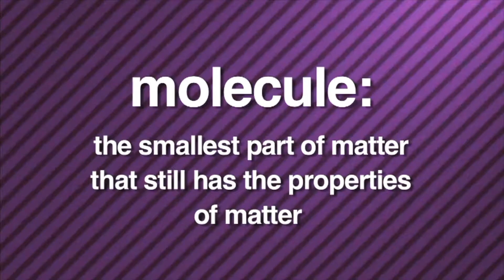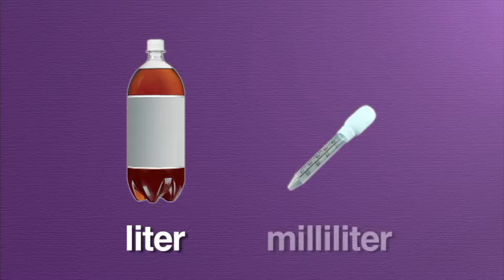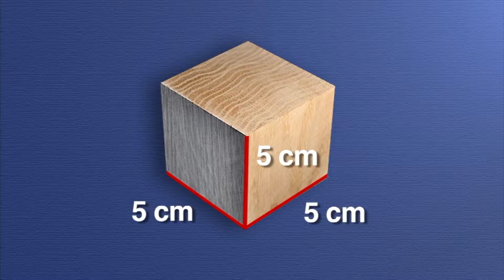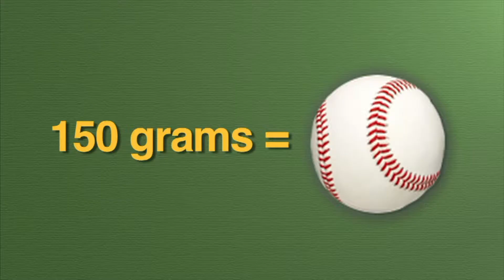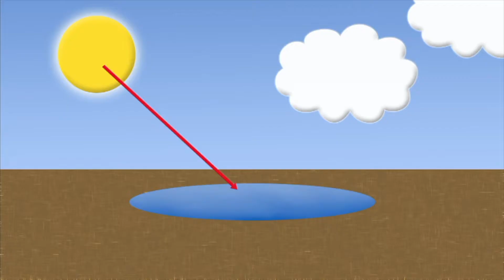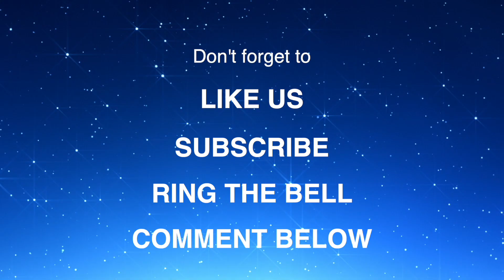All About Matter: Solids, Liquids and Gases - Real World Science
Explore the changing world of Matter and how everything around us exists as a solid, liquid, or gas! This lesson helps curious minds understand the states of matter with clear examples for grades 3-5.
THE LESSON PLAN
Welcome to Lumina Learning! In this video, we answer the big question: What is Matter? We start by defining matter as anything that has mass and takes up space. Your students will learn to distinguish between the three primary states by observing how they behave. We investigate why a solid keeps its shape, how a liquid can flow to fill a container, and why a gas expands to fill any available volume. We also zoom in to look at the invisible molecules and bonds that hold everything together. Finally, we demonstrate the magic of a change of state, showing exactly what happens during evaporation and when things melt. This video turns abstract science concepts into tangible learning moments!

Define matter and understand how we measure volume using cubic centimeters.
Identify the properties of a solid, liquid, and gas.
Explain how heat causes a change of state, such as water turning into vapor.
Visualize how molecules move differently in various states.